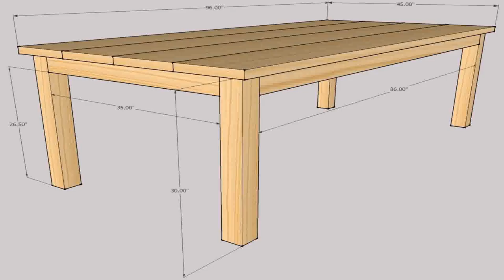Wooden Patio Furniture Design (see description)